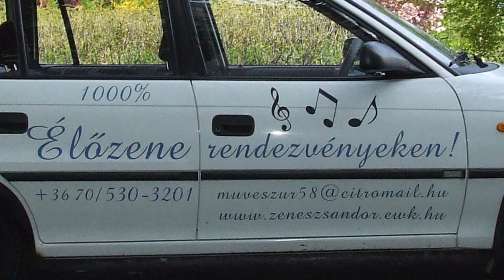Márkus Sándor - DUNÁNTÚLI SLÁGER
A szerző, - Ujj Zsuzsanna engedélyével feldolgozva ! Köszönöm, Zsuzsika, ezt a jó kis zenét ! a Sándor.
A videót készítette : Márkus Sándor - Tyros 3 - ÉLŐZENE ! -